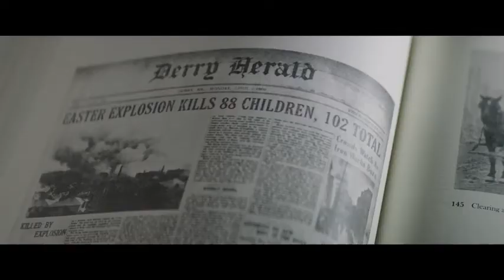It (2017) R | Horror